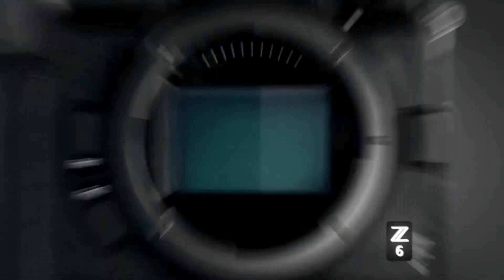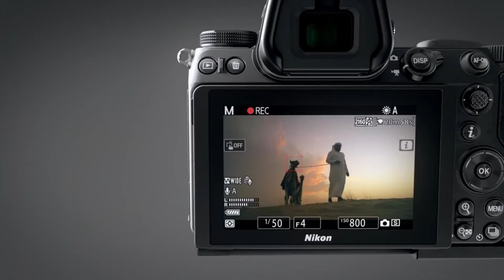Nikon Z 6II Mirrorless Digital Camera with Z 24-70mm f/4 Lens